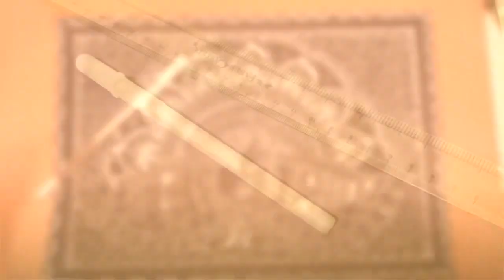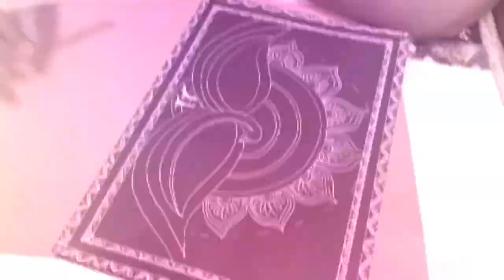MADHUBANI LINE DRAWING, MADHUBANI ART WITH WHITE PEN,PEACOCK DRAWING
EASY DIY: LEARN HOW TO MAKE MADHUBANI LINE DRAWING BY USING WHITE GEL PEN IN VERY EASY WAY..